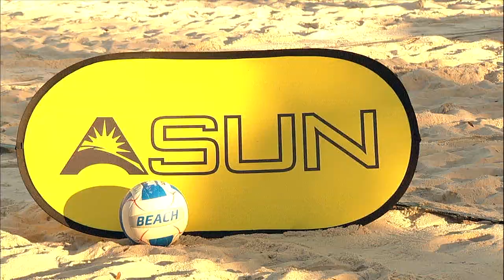2019 ASUN Beach Volleyball Championship: Day 1